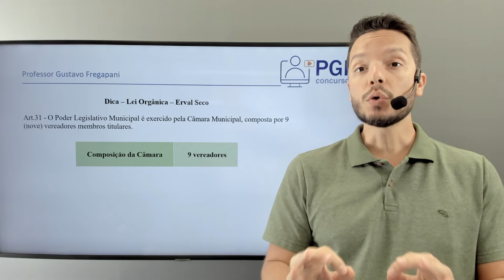Dicas - Leis Municipais - Erval Seco - 1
Siga no instagram @gustavofregapani para acompanhar mais dicas!

Teste seus conhecimentos e revise o conteúdo de legislação com nosso SIMULADO!

Acesse o link abaixo para conferir todos os cursos disponíveis!